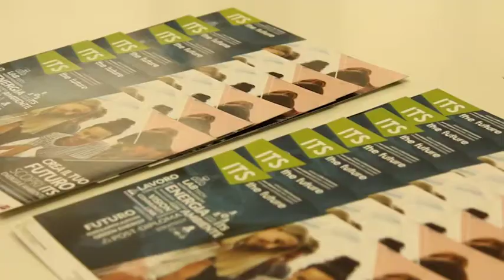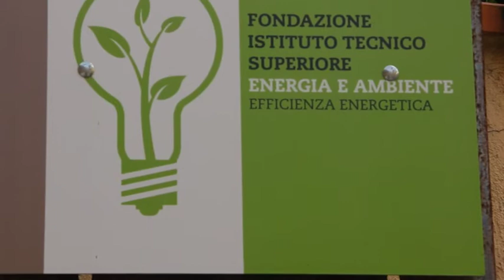L’Isis Valdarno entra nell’Its Energia e Ambiente